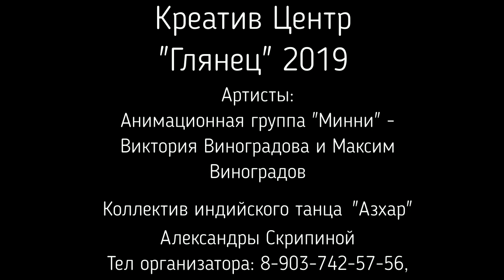Снежная Королева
Благотворительная "Ёлка" в Ресторане "Усадьба" для людей с ограниченными возможностями здоровья
Организатор - Перегудова Татьяна Александровна - Красный крест
директор Телмазян Степан Асканазович
Социальная группа здоровья "Татьяна". Руководитель Солодова Светлана Васильевна
Танцевальный коллектив "Азхар", художественный руководитель Александра Скрипина
Съемка, монтаж фото, видео - Шамиль Аюпов
Ayupoff Production Plus
Ларион ТВ
Раменское
Заказ мероприятий 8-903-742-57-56 Креатив Центр "Глянец". Раменское,  ул. Вокзальная, 3